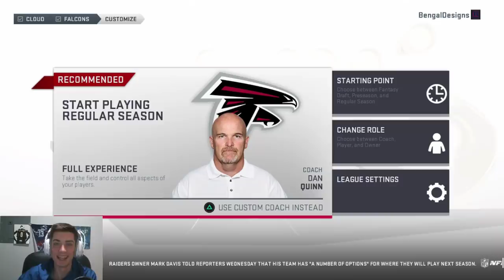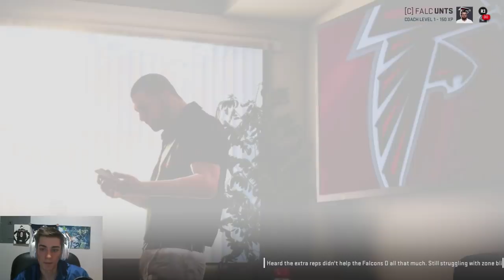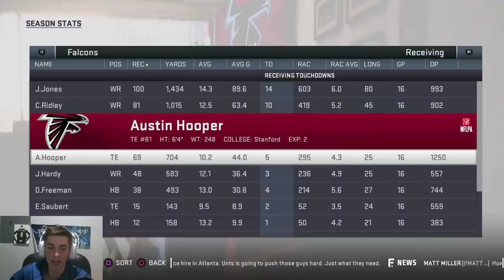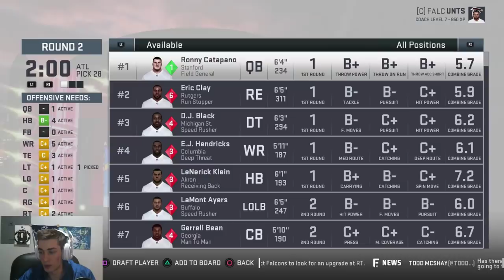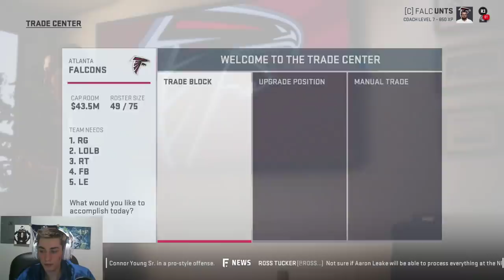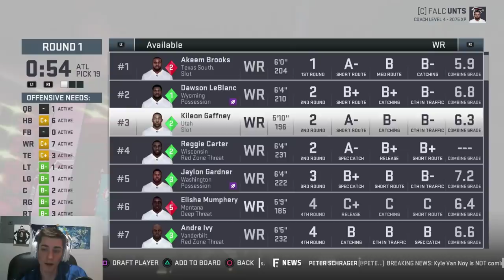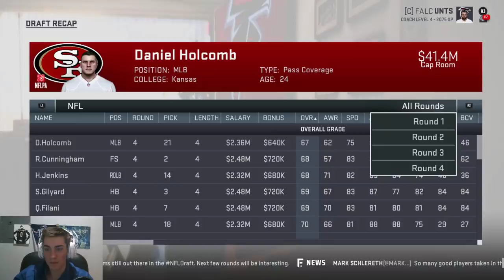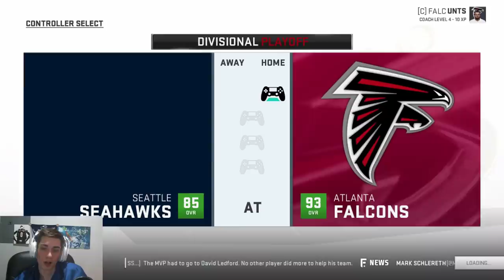Rebuilding The Atlanta Falcons | Madden 19 Franchise | Insane WR Skips Combine!